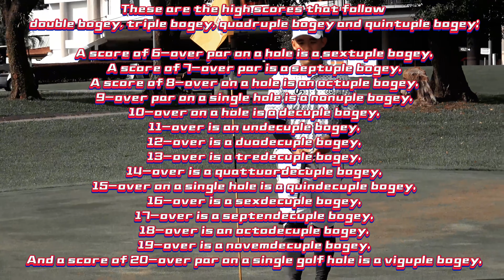Never give up and continue to bounce back after a Quintuple Bogey at Kelab Golf Negara Subang